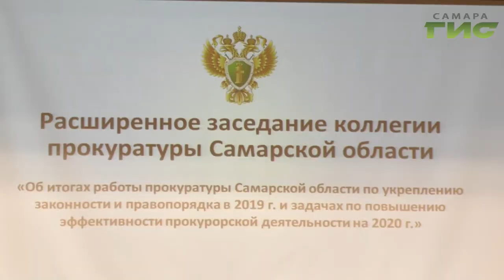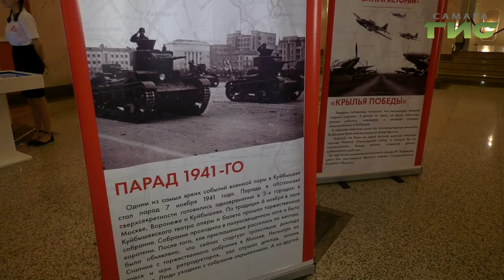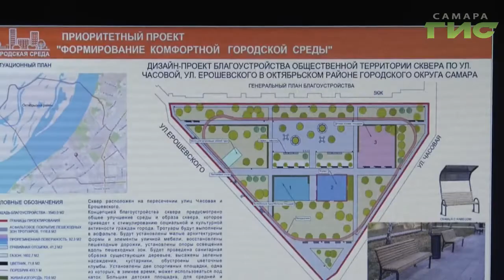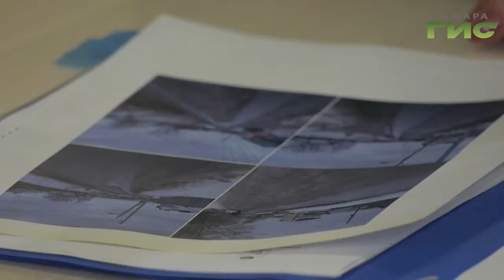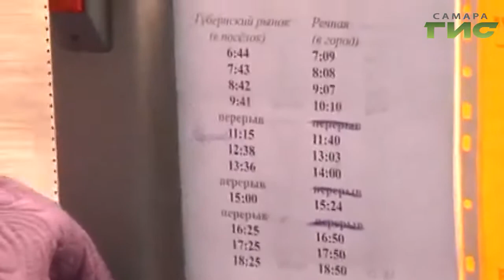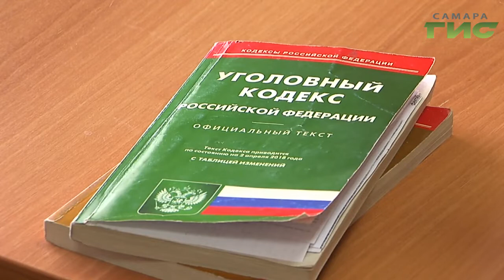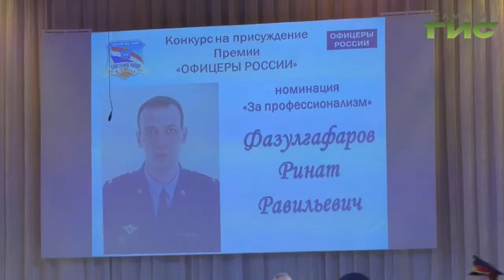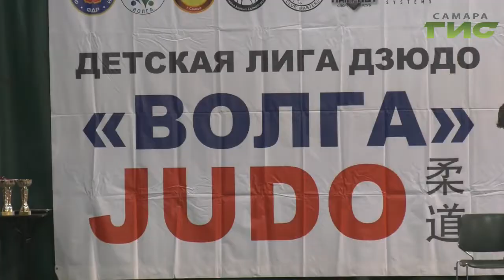"События" от 20.02.2020 (вечер)